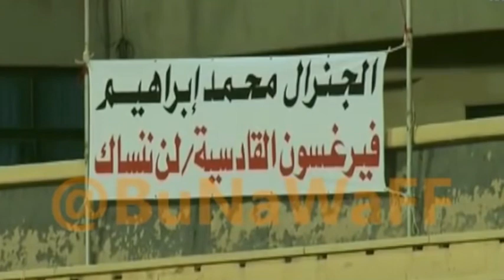الجنرال محمد ابراهيم هو الحل يا إدارة القادسية